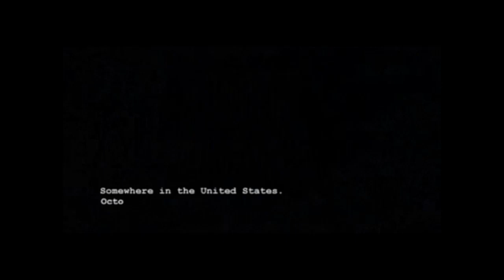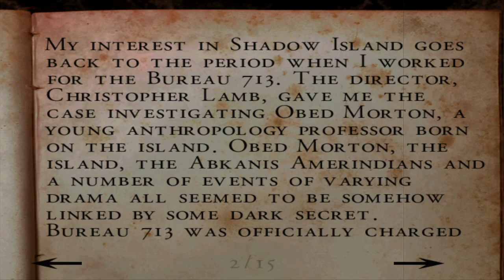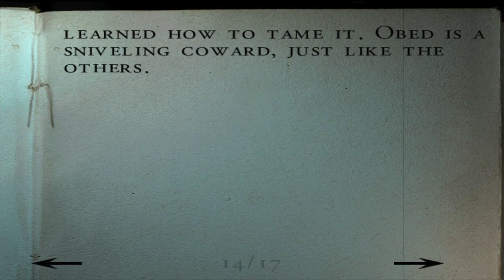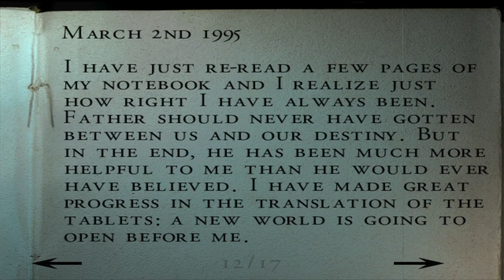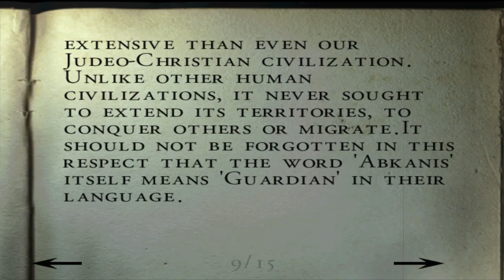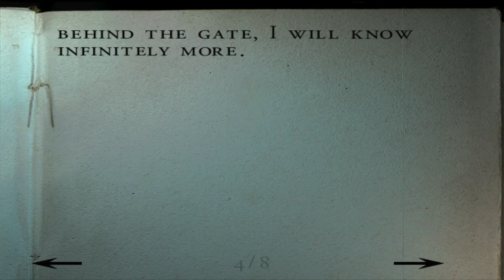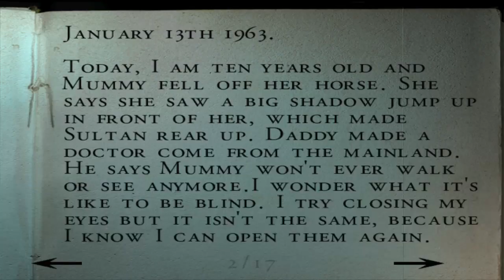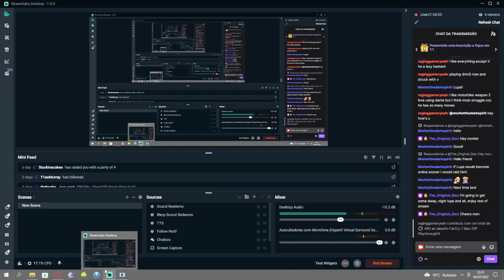First time playthrough with Eric!